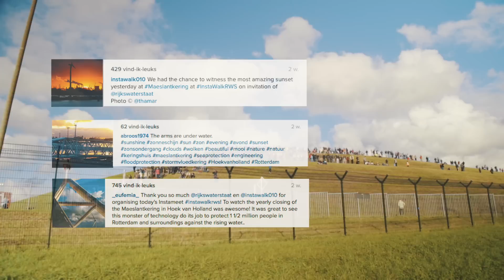Mee naar de proefsluiting van de Maeslantkering in 2015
In september 2015 is Rijkswaterstaat gestart met de organisatie van Instawalks. Onder de noemer InstawalkRWS geven we wisselende groepjes geïnteresseerden waar mogelijk kijkjes achter de schermen van het werk van Rijkswaterstaat. De deelnemers krijgen zo de mogelijkheid unieke verhalen op te halen en exclusieve foto’s te maken. De eerste InstaWalkRWS vond plaats bij de functioneringssluiting van de Maeslantkering in Hoek van Holland. De 25 deelnemers kregen hier een exclusief kijkje achter de schermen. Hoe zij dit ervaren hebben, vertellen ze je graag zelf.